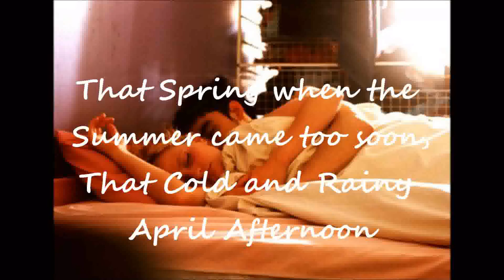April Afternoon - Lynne Fox -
April Afternoon - Produced by Martin Kershaw
Vocals - Lynne Fox
Piano - James Pearson
Double Bass - Oli Hayhurst
Drums - Gary Husband
Music and Lyrics by Bob Saker

A beautiful romantic song... April Afternoon